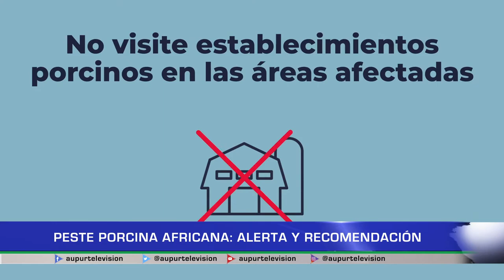Peste porcina africana: alerta y recomendación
En nuestro espacio ambiental haremos mención de la peste porcina africana, enfermedad altamente contagiosa que ha tenido un alto impacto negativo en la industria porcina y hay medidas de alarma por la presencia de nuevos contagios en República Dominicana. Cabe aclarar que este virus no afecta a los humanos, pero si causa un alto porcentaje de mortalidad en los porcinos.